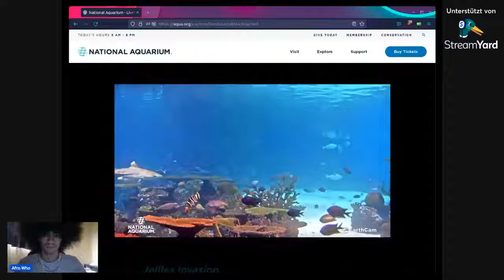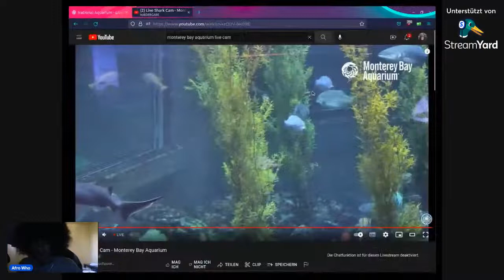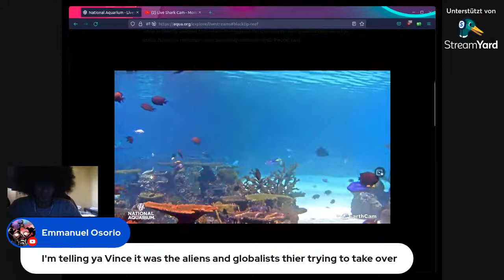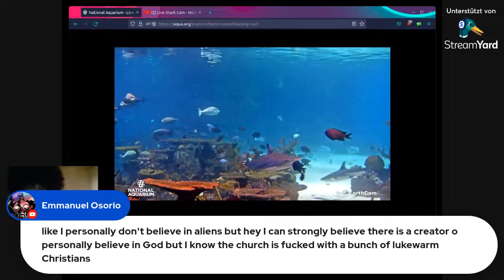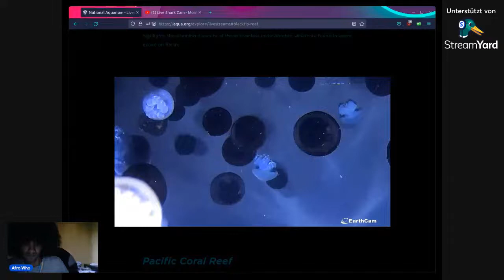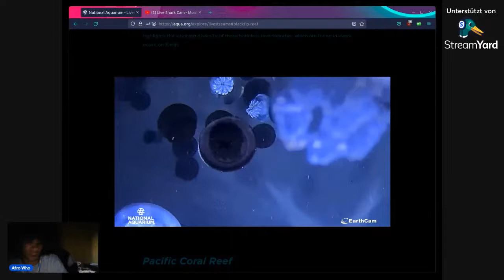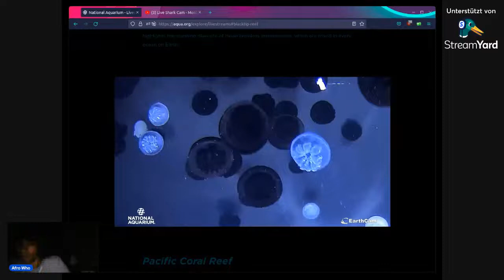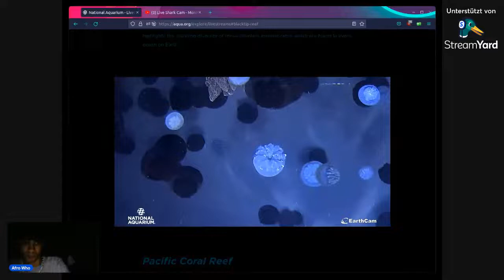A Kritik through History - Silurian Shenanigans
What is the mechanism for macroevolution? Are random, incidental changes to the genome enough to explain the radical physiological alterations that early lifeforms underwent to colonize land? 444 million years ago the Silurian period  began after one of the earliest mass extinctions in Earth's history, & today I'm going to be diving into it. Enjoy.